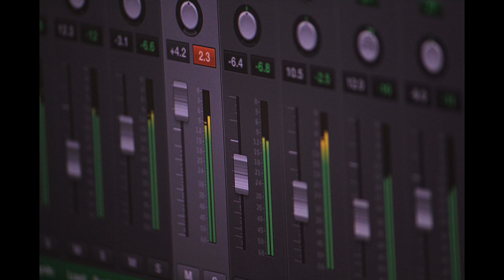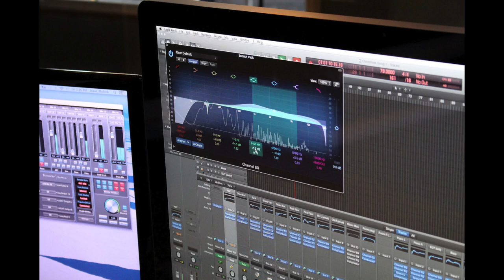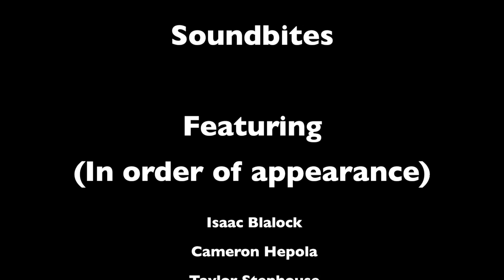Kara Palso Multimedia Project: Hampton Studios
Hampton Studios, a recording studio in Spartanburg, South Carolina, offers musicians a nice environment to write and record their music. This full recording studio with professional equipment is located in the house of producer and musician Isaac Blalock. Blalock talks about how he got his start as an audio engineer and reveals the pros and cons of the process of making music.